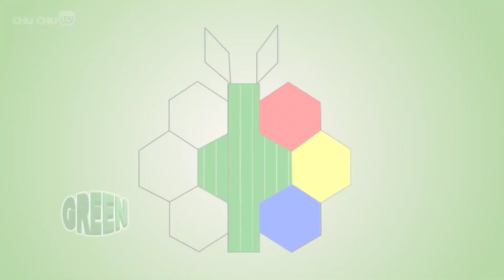6 "Color Song" |ChuChu TV Nursery Rhymes in Amazing Sound Variations | Please Subscribe😊